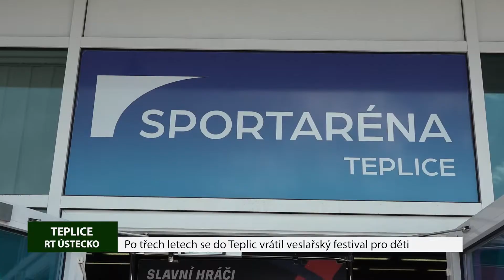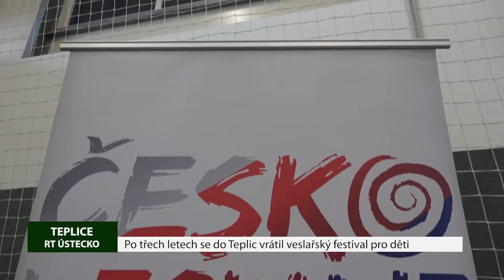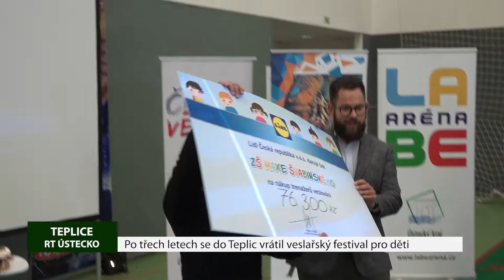TEPLICE: Po třech letech se do Teplic vrátil veslařský festival pro děti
Přes 300 dětí ze základních a středních škol z Teplic a okolí se ve čtvrtek 28. dubna sešlo ve Sportaréně Teplice, aby změřily své síly na veslařských trenažérech. Projekt Česko vesluje v Teplicích skvěle funguje už několik let, veslařský festival se zde ovšem konal teprve podruhé. Nastartovanou tradici nultým ročníkem z roku 2019 zabrzdila pandemie.